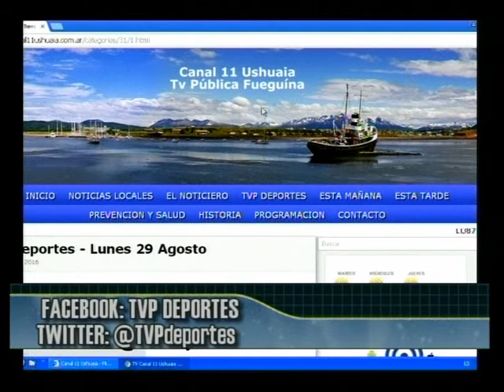TVP Deportes bloque 1 - Martes 30 agosto